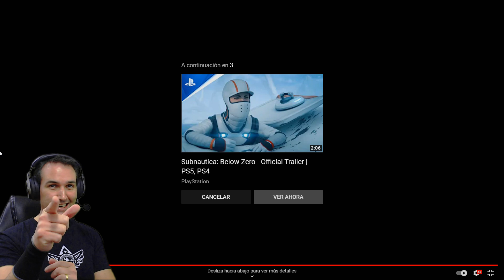🥶Subnautica Below Zero🥶 TRAILER CINEMÁTICO Oficial y Fecha de Lanzamiento. Reacción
✶ Ya tenemos fecha de lanzamiento de Subnautica Below Zero para todas las plataformas (PC, PlayStation, Xbox y Switch). Os presento mi reacción al Trailer Cinemático Oficial. En breve empezaremos nueva temporada...

✶ Sumérgete en una congelada aventura submarina en un planeta alienígena. Establecido un año después de la Subnautica original, Below Zero te desafía a sobrevivir a un desastre en una estación de investigación extraterrestre en el Planeta 4546B. Cree herramientas, elimine suministros y desenrede el siguiente capítulo de la historia de Subnautica.

✶ HARDWARE:

Placa: Rog Strix x570-E Gaming
CPU: Ryzen 9 3900X
GPU: Gigabyte GeForce GTX 1080 Windforce OC GV-N1080WF3OC-8GD
RAM: 32 GB Kingstone HyperX Fury Black DDR4 3200 Mhz
Disco Duro: 2x Western Digital Black SN750 1TB SSD M.2 PCI Express 3.0
CAM: Logitech c922 Pro Stream
MONITOR: Acer Predator GN246HLB LED 24" (1920 x 1080, 144 Hz)
AURICULARES/MICRO: Corsair Virtuoso RGB Wireless SE
RATÓN: Extrafind Retroiluminado Silent Click H6 2400 IPC
TECLADO: Krom Kernel RGB Mechanical
✶ Conexión a internet: Vodafone Fibra Óptica 600Mb/s